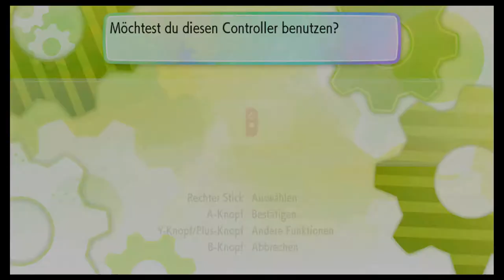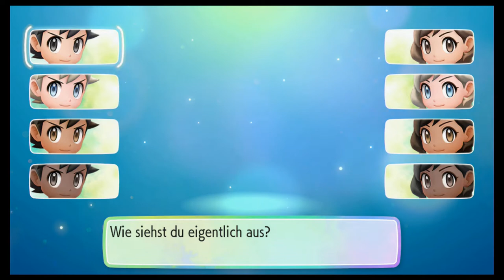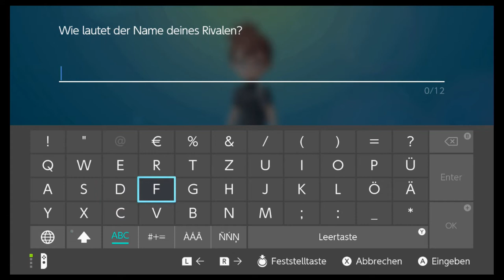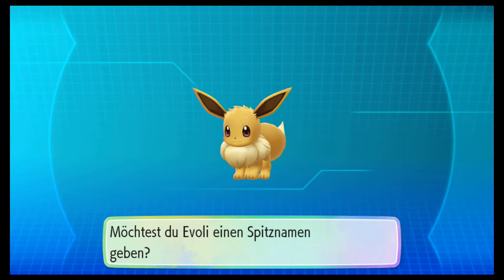Let's Play Pokémon Let's Go Evoli #01 Ein neues Abenteuer in Kanto